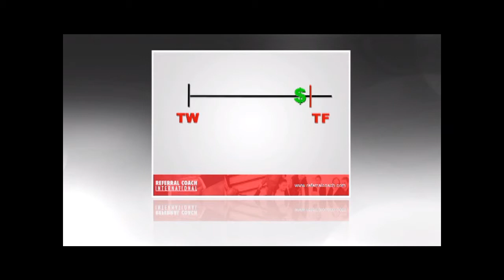Mark Wilensky - Perfecting your phone skills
Mark Wilensky has been helping companies since 1986 to increase their sales revenue with training, coaching and consulting to both sales people and sales managers. At this speaking engagement Mark Wilensky speaks to the audience about a smile and brilliant technique to improve their phone skills - voice mail.